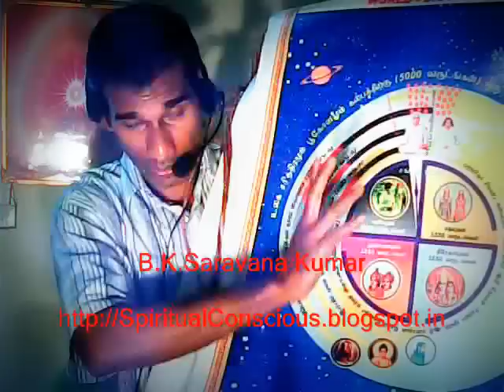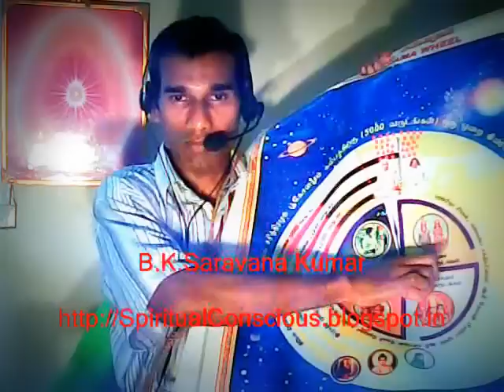அசைவ உணவு சாப்பிடுவது பாவமா? - இறைவனின் விளக்கம் - Rajayogi B.K.Saravana Kumar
அசைவ உணவு சாப்பிடுவது பாவமா? இந்து மதம் மட்டும் தானே அசைவ உணவு சாப்பிடுவதை பாவம் என்று சொல்கிறது. மற்ற மதங்கள் பின்பற்றும் வேத நூல்களில், அசைவத்தை நீங்கள் சாப்பிடலாம், இந்த இந்த விலங்குகளை நீங்கள் சாப்பிடலாம் என்று இறைவனே சொல்லி இருப்பதாக எழுதி இருக்கிறதே என்று கேட்கும் ஆன்மீக சகோதரர்கள், அதே வேத புஸ்தகங்களில் மாமிச பிரியரோடு சேராமல் விலகி இருங்கள் என்று எழுத பட்டிருப்பதை அந்த மத தலைவர்கள் மறைத்து விடுகிறார்கள் என்பதை அறியாமல் உள்ளார்கள். ஆனால் இறைவனின் நேரடி ஞானத்தில் இறைவன் உண்மையில் அசைவ உணவை சாப்பிடலாம் என்று சொல்கிறாரா, அல்லது கூடாது என்று சொல்கிறாரா என்பதையும் அதற்கு காரணமாக என்ன சொல்கிறார் என்பதையும் நேரடியாக வெளிப்படுத்தும் இந்த ஞான பொக்கிஷத்தை உங்கள் அன்பானவர்களோடு அவசியம் பகிர்ந்து கொள்ளுங்கள்.